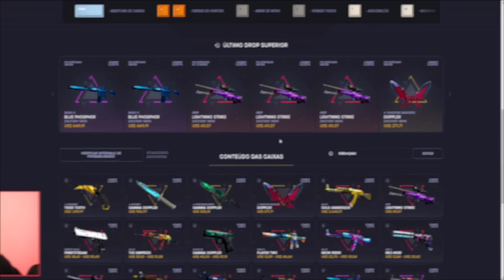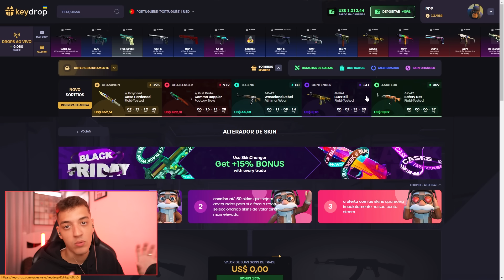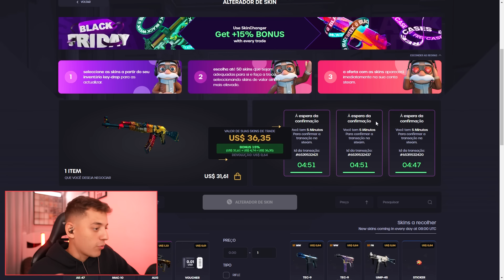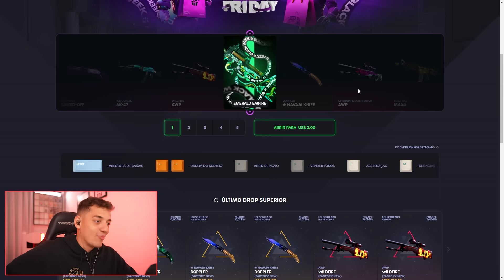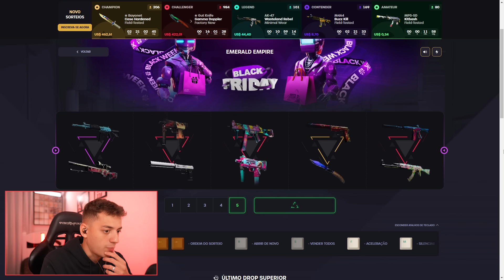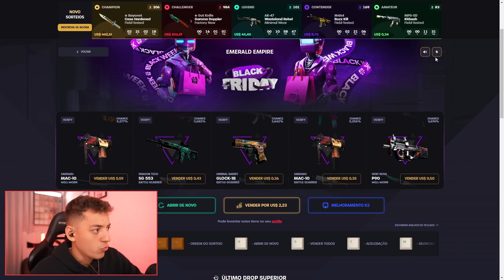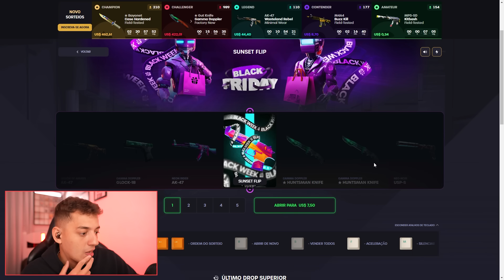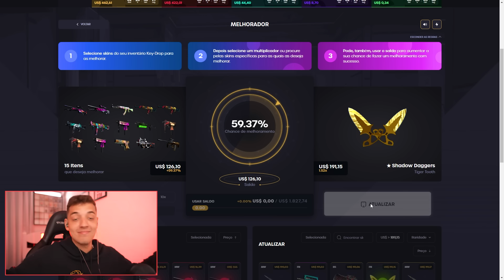ACONTECEU MEU DEUS FINALMENTE, OBRIGADO CS 2!!!!!!!!!!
▸Cupom POLEX: $ 0.50 grátis + 10% BÔNUS